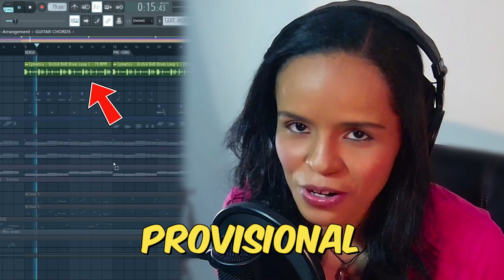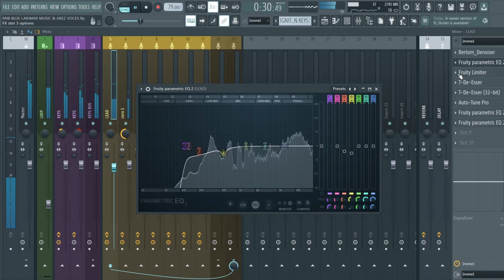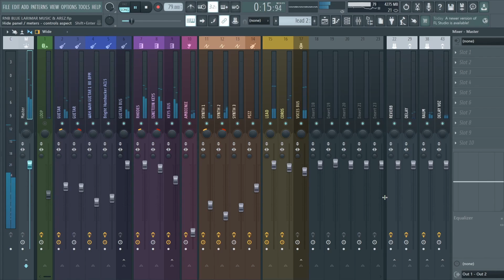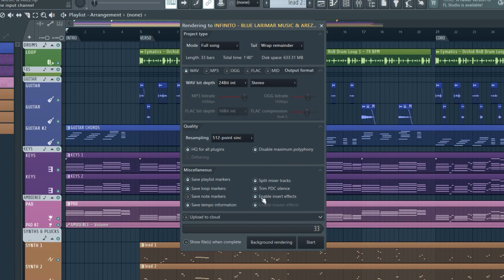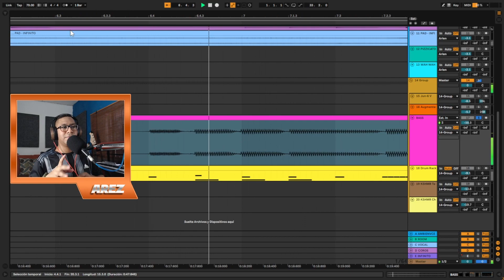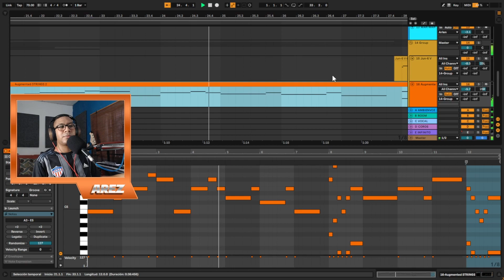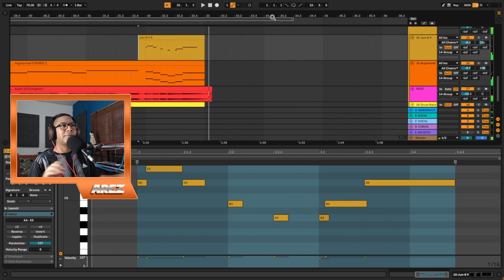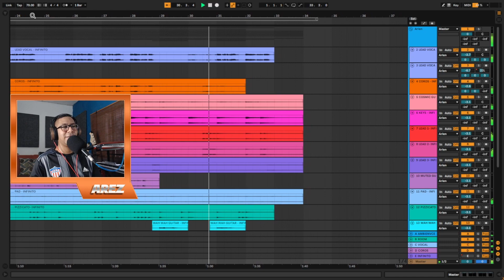✅ COMO hacer una COLABORACIÓN utilizando DIFERENTES DAWS 🤔 (Fl Studio vs Ableton)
Únete a nosotros en esta emocionante colaboración musical donde dos productores talentosos, cada uno utilizando un DAW diferente, se unen para crear magia. En este episodio especial, invitamos a Arlen, una productora dominicana y creadora de contenido en YouTube a través de su canal 'Blue Larimar Music'. Mientras Arlen trabaja con Fl Studio, yo utilizo Ableton Live. Juntos, exploraremos cómo superar las barreras de los distintos software de producción musical y fusionar nuestras habilidades para crear un increíble track de R&B.

Aprende los secretos detrás de la colaboración musical exitosa, descubre cómo compartir ideas y archivos entre diferentes DAWs y observa cómo nuestras técnicas únicas de producción se complementan mutuamente. Desde la concepción de la idea hasta los ajustes finales, te guiaremos a través de cada paso del proceso, brindándote consejos prácticos, trucos y técnicas que puedes aplicar en tu propia música.

¡No importa si eres fan de Fl Studio o de Ableton Live, este video te mostrará cómo trascender las limitaciones de los DAWs y enfocarte en la creatividad y la colaboración! Prepárate para sumergirte en el mundo de la producción musical conjunta y descubrir cómo dos mentes musicales pueden fusionarse para crear algo verdaderamente especial.

Únete a nosotros en esta aventura musical única y desbloquea las posibilidades ilimitadas que existen cuando la colaboración trasciende los límites del software.

Mis equipos:
Micrófono 2
Controlador MIDI
Controlador MIDI 2
Micrófono Lavalier
Filtro Pop